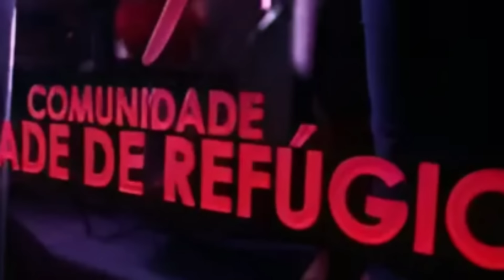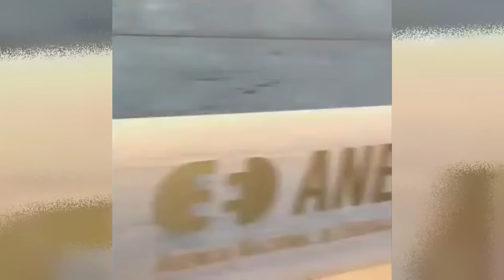MEU DEUS!! A DECADÊNCIA DE TAMY MIRANDA